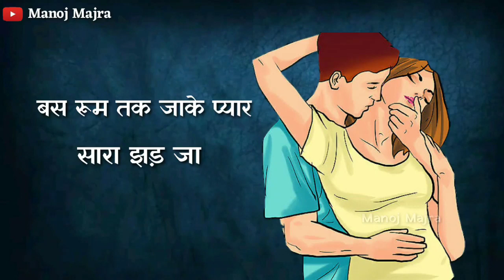mohit sharma new song 2019 status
kailash ~ mohit sharma full audio song
kailash ~ mohit sharma
kailash ~ mohit sharma whataap status
mohit sharma song status